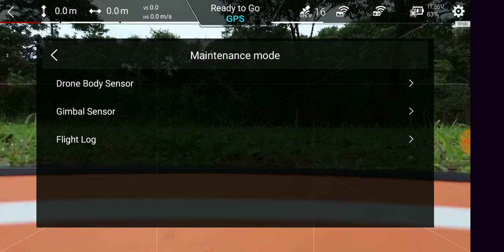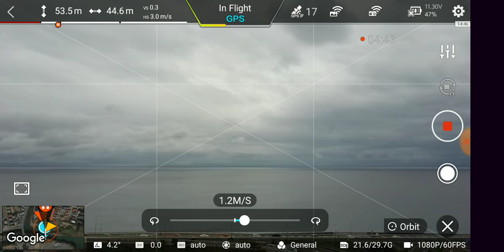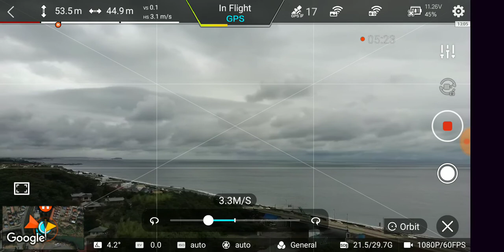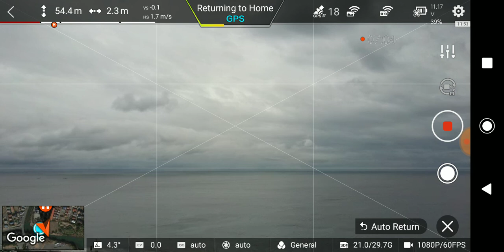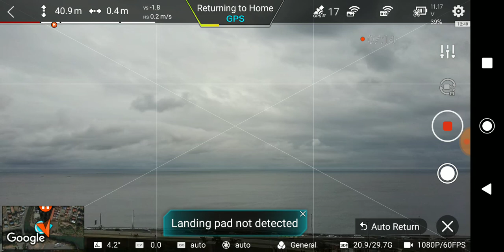FIMI X8 FC 1054E Gimbal Horizon level test Jul 14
Further to Jul 10 test, did another test of gimbal horizon level with latest FW FC 1054E;
1. Slow yaw turn to right and left by keeping about 10seconds pause
2. Quick yaw turn to right and left by keeping about 10sec pause
3. Orbit with 3m/sec to CW and CCW with 10sec pause

In my eyes, gimbal keeps horizon level fairly well.

Due to wind, silver sheet could not hold the position so, put landing pad on partial green grass but more green compared to Jul 10.
Landing pad was not detected.

Time chart is;
0sec Preflight check
11sec Latest FW FC 1054E
19sec Drone Body Sensor – IMU 1 & 2 work well
44sec Drone status – All Normal and Weak
52sec Take off from Orange pad put on more GREEN grass than previous Jul 10 test.
1min36sec Gimbal back to 0degree.
1min46sec Slow right yaw turn
2min22sec 360degree turn – almost keeping horizon level
2min29sec Slow left yaw turn
3min1sec 360degreen turn – almost keeping horizon level
3min5sec Quick right yaw turn
3min9sec 360degree turn – looks keeping horizon level
3min13sec Quick left yaw turn
3min18sec 360degree turn – looks keeping horizon level
3min26sec Set Orbit
3min49sec Orbit 3m/sec CW direction
5min34sec 360degree turn. Reduced speed to 0m/sec. Almost keeping horizon level.
5min45sec Speed to 3.3m/sec. CCW rotation.
7min27sec 360degree turn. Gimbal horizon. Exit Orbit.
7min33sec Auto RTH
8min19sec Fairly strong wind
8min 40sec Landing pad not detected
8min43sec Landed off the pad